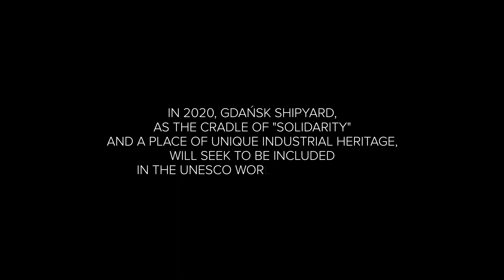Gdańsk Shipyard// UNESCO// Michael Hoffman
Stocznia Gdańska w 2020 roku będzie polskim kandydatem do wpisania na prestiżową Listę światowego dziedzictwa UNESCO. Narodowy Instytut Dziedzictwa, koordynator projektu, zainicjował akcję, która ma zachęcić Polaków do kibicowania tej inicjatywie i przypominać, jak ogromną rolę odegrało to miejsce we współczesnej historii.

Do inicjatywy dołączyli słynni filmowcy, którzy byli gośćmi zeszłorocznego festiwalu Cameraimage w Toruniu . Wystąpili oni w serii wywiadów, w których mówią o wadze wolności i solidarności oraz przypominają o tym, że Stocznia Gdańska to kolebka tych wartości.